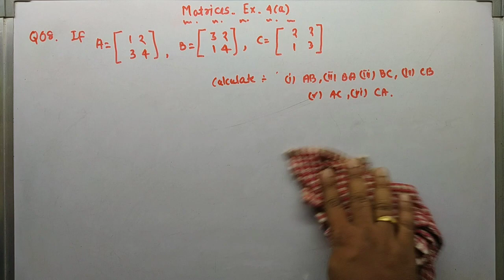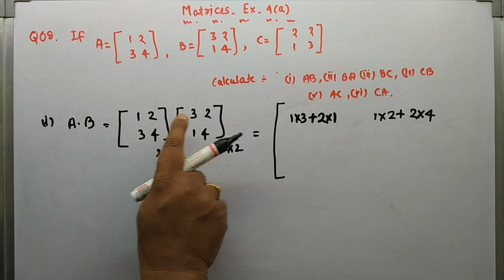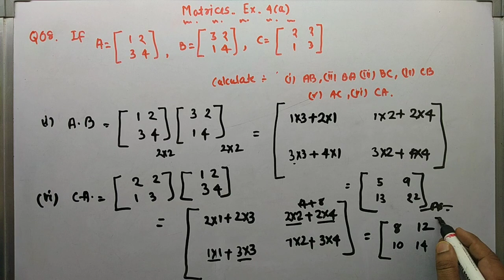Matrices | Exercise 4(a) Sol of Qno 08 | +2 second year | Ch_4 | CHSE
Solution of question number 08 of exercise 4(a)

| +2 second year |  Ch_4 | CHSE

This video also  help you  to understand  all the concepts of chapter 4_ Matrices.

Adding to this video we uploaded all solutions  exercises .

CHSE mathematics
CHSE maths
CHSE Odisha board
CHSE +2 second year
CHSE 12 th Odisha board .
CHSE.